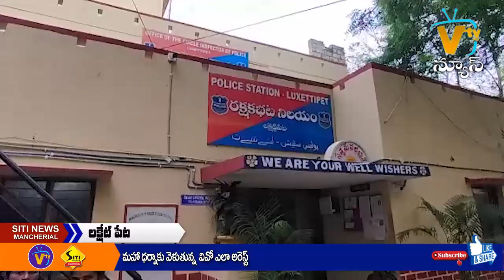SITI NEWS MNCL 29-05-2023